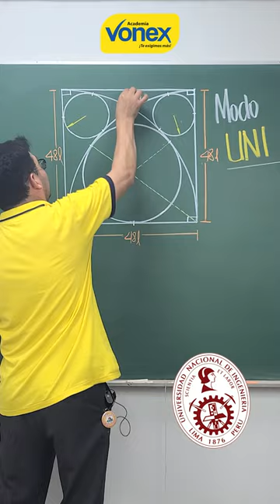Si vas a postular a la UNI 👷📝 tienes que saber esto de memoria 🧠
𝗦𝗶 𝘃𝗮𝘀 𝗮 𝗽𝗼𝘀𝘁𝘂𝗹𝗮𝗿 𝗮 𝗹𝗮 𝗨𝗡𝗜 👷 𝘁𝗶𝗲𝗻𝗲𝘀 𝗾𝘂𝗲 𝘀𝗮𝗯𝗲𝗿 𝗲𝘀𝘁𝗼 😱

Ven matricúlate con nosotros en nuestros ciclos
𝑷𝒓𝒆𝒔𝒆𝒏𝒄𝒊𝒂𝒍 𝒚 𝑽𝒊𝒓𝒕𝒖𝒂𝒍

𝐈𝐧𝐟𝐨𝐫𝐦𝐞𝐬 𝐞 𝐈𝐧𝐬𝐜𝐫𝐢𝐩𝐜𝐢𝐨𝐧𝐞𝐬: en el enlace de nuestra bio
𝐍𝐮𝐞𝐬𝐭𝐫𝐚𝐬 𝐬𝐞𝐝𝐞𝐬:
✅𝗟𝗜𝗠𝗔 𝗖𝗘𝗡𝗧𝗥𝗢: Av. Brasil 241, a 2 cuadras de Plaza Bolognesi.
✅𝗟𝗜𝗠𝗔 𝗡𝗢𝗥𝗧𝗘: Av. Marcos Farfán 3346, a la altura de la estación Independencia del Metropolitano, espalda del Grifo Primax, a 1 cuadra de Av. Túpac Amaru.
✅𝗛𝗨𝗔́𝗡𝗨𝗖𝗢: Jr. 2 de mayo N° 551